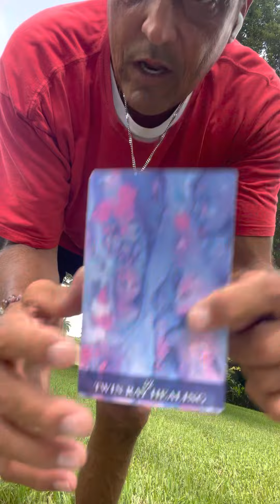Famous Terrific Tuesday Episode#86 Blessings and Great Luck 🍀 Flow 🌊❤️💰🌊🦁👑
I AM BIG MONEY 💰 CARL CHAMPION D am (KING SOLOMON)I AM I AM A PROFIT THROUGH MY FAMILY LINAGE FROM THE 1500S IN ITALY I AM ROYAL BLOODLINE I AM
CERTIFIED REIKI MASTER SHAMAN

LOVE TO BLESS THE CHANNEL WITH A DONATION I AM COMMANDING 10 FOLD BACK ON YOUR DONATION SO IT IS THANK YOU FATHER ❤️🍀💰🌊💰🍀🦁👑
Pay Pal

Here’s my soul media journeys

@CarlChampionBigMoney | Linktree

 Not doing personal sessions at this time as discernment of my Angels and Spirit Guides when it changes I will let everyone know Blessings and King 🤴🏻 Solomon Great Luck 🍀 to everyone at the speed of light 💡 it already happened Thank You Father ❤️🍀🤴🏻🐯🦁🌊💰🌊💰🌊💰🌊💰🌊💰🍀🍀🍀❤️🐯🦁👑